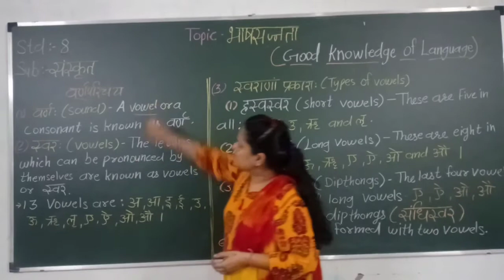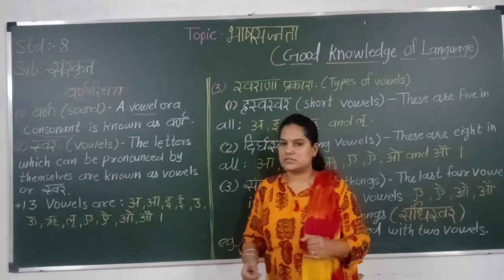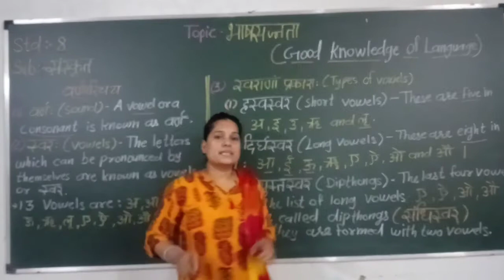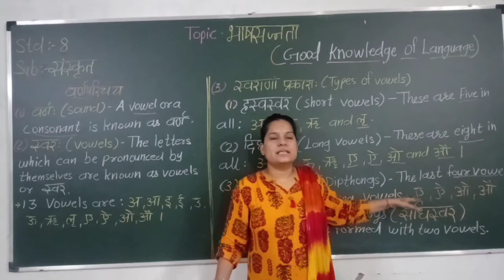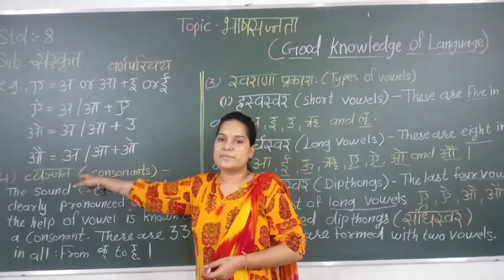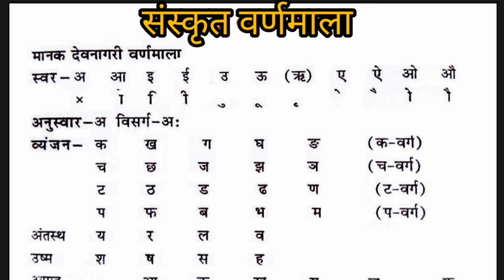EM GRADE 8 SANSKRIT भाषासज्जता (PART-1) 3 JULY 2020